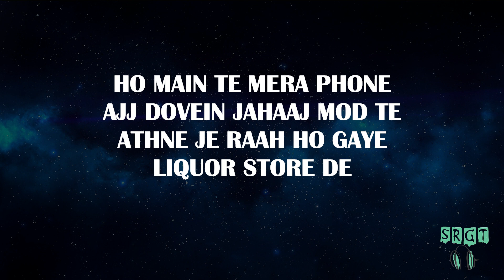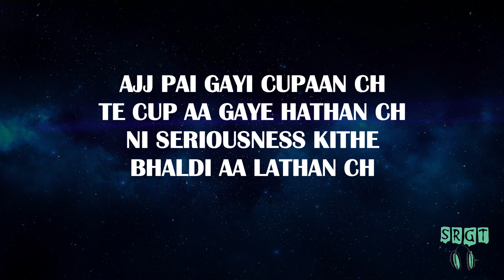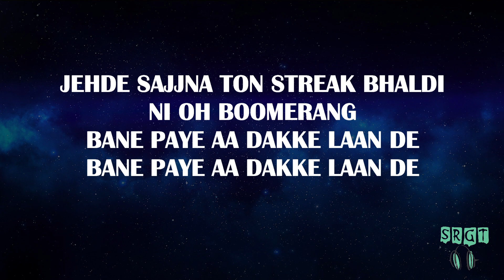Boomerang srgtasia lyrics Boomerang Sharry Maan | Gora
WELCOME TO SHOWTIME RIDER GRAND TOURER

MUSIC HAS NO BOUNDARIES, THIS WHOLE UNIVERSE IS CONNECTED